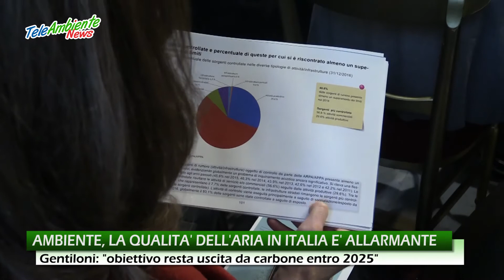AMBIENTE, LA QUALITA' DELL' ARIA IN ITALIA E' ALLARMANTE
Un clima che possiamo definire fortemente altalenante, fatto di persistenti condizioni di siccità ed allo stesso tempo di precipitazioni di forti intensità.
È la fotografia della situazione ambientale italiana contenuta nella prima edizione del Rapporto Ambiente (Snpa), presentato alla Camera dei Deputati, ad un anno dall’entrata in vigore della legge 132/2016 che istituisce il Sistema nazionale per la protezione dell'ambiente (Snpa).